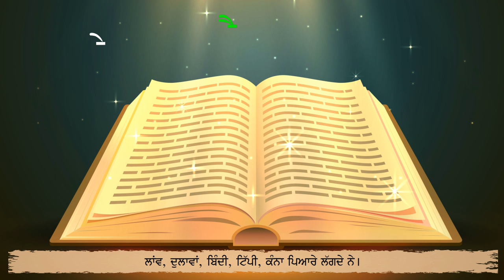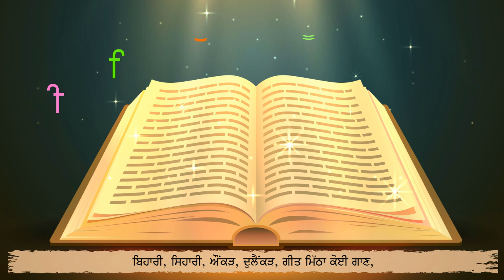ਮਾਂ–ਬੋਲੀ ਪੰਜਾਬੀ (ਕਵਿਤਾ)_My Punjabi Reader-7_Ver 1_Chapter 10